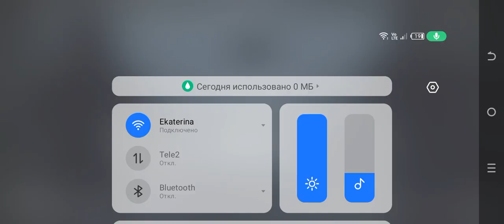обнова в стандофе 0.31.0